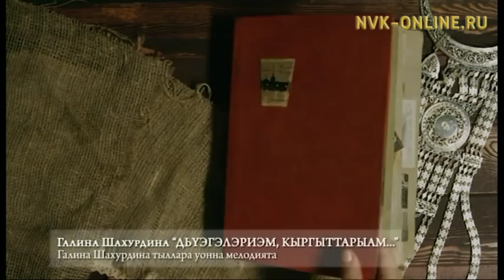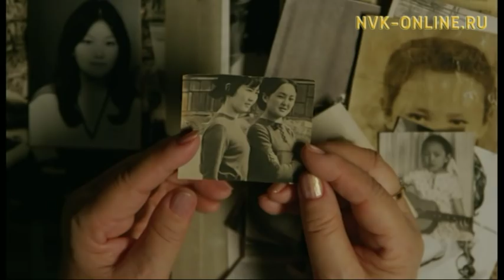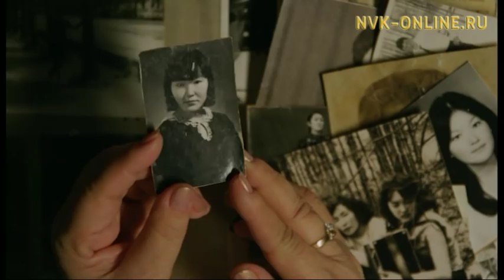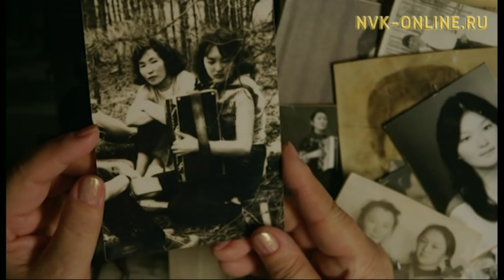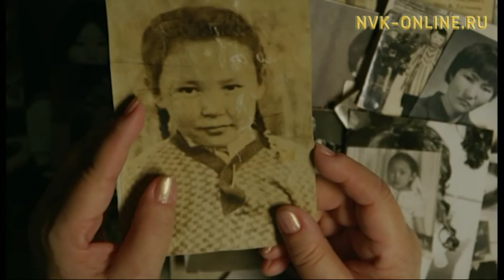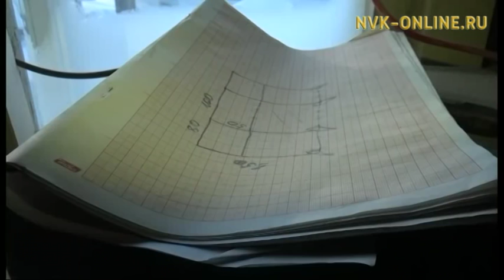Үчүгэйиэн бу сиргэ (06.03.2017)